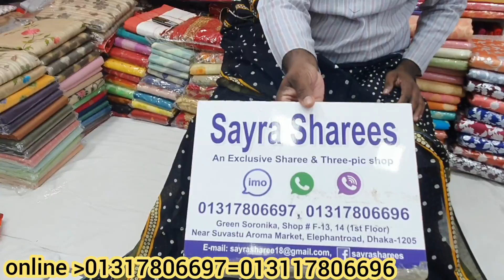পাইকারী দামে মাত্র ৭০০টাকায় কিনুন দিল্লি বুটিকস থ্রি পিস কালেকশন!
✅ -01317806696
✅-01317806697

➡️ যোগাযোগের ঠিকানাঃ
➡️ গ্রীন স্বরনীকা শপিং মল